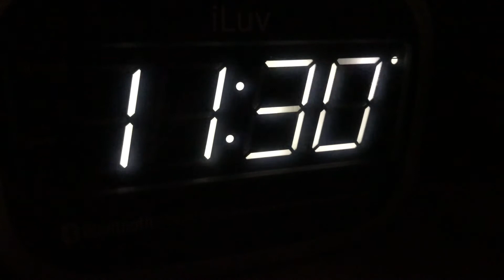Morning Call 2 Intro Video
Morning Call 2 is a JUMBO 1.4” white LED dual alarm clock with an impressive built-in speaker that can play music through FM radio or Bluetooth. This user-friendly wake up device has more features than any other iLuv clock like an aux in port, a USB charging port that can charge your smart phone right at your bedside, and six preset FM stations.